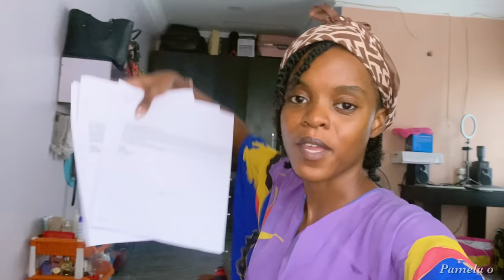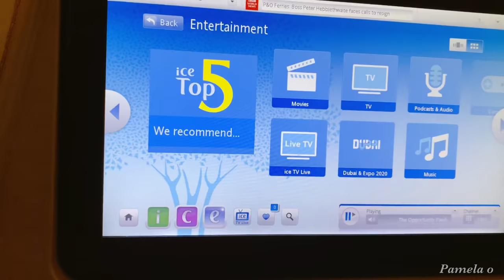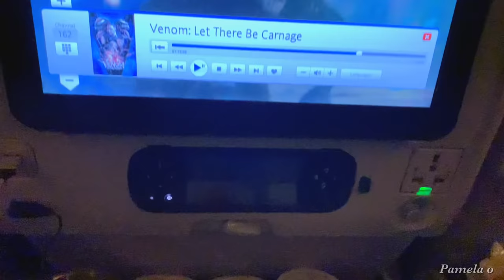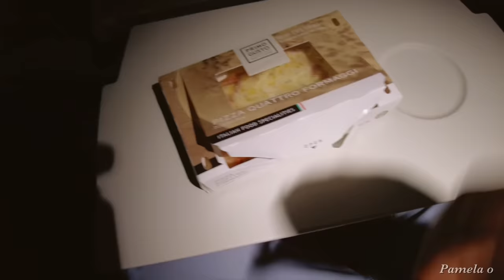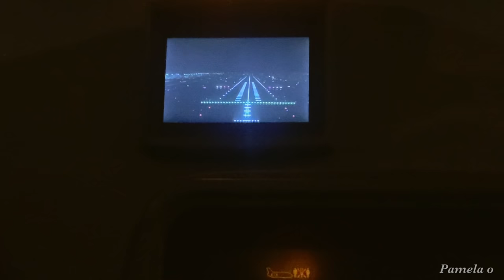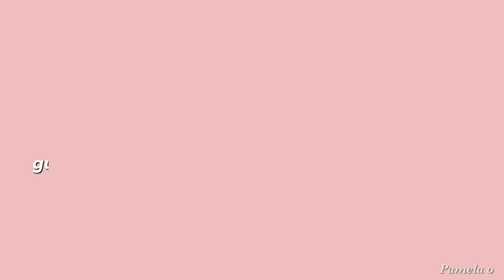FINALLY FLYING TO BE WITH MY LONG DISTANCE RELATIONSHIP PARTNER 🇳🇬+🇺🇸 |TRAVEL VLOG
The day has come for me to me up with my long distance relationship fiancé and I’m sooo excited! You need to watch till the end 😉

P.s don’t skip my ads 🤲🏾

description:
Song: SZA - Good Days | No Copyright Background Music